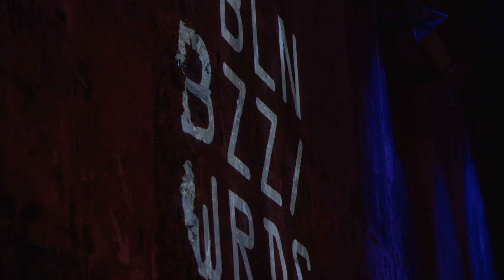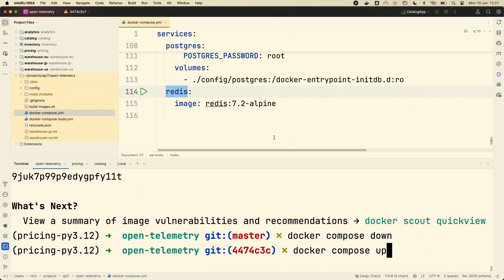Welcome to Berlin Buzzwords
Berlin Buzzwords is Europe’s leading conference for modern data infrastructure, search and machine learning and is focused on open source software projects. At bbuzz leading experts present, demystify and educate an international audience on a range of modern industry trends.

It provides an independent, vendor neutral platform for developers, engineers, IT architects, analysts and data scientists who are interested in information retrieval, the searchability of large amounts of data and big data processing.

Berlin Buzzwords further offers a place to network within and across the different communities, and to amplify the idea of Open Source above and beyond the realm of software development.